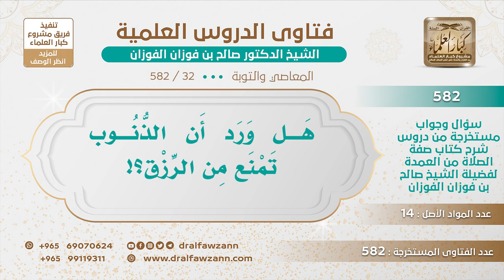[32 -582] هل ورد أن الذنوب تمنع من الرزق؟! - الشيخ صالح الفوزان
-"السؤال: هل ورد أن الذنوب تمنع من الرزق؟!
الجَوَابُ: نعم ورد أن الرجل يحرم الرزق بسبب الذنب يصيبه ما في شك، عقوبة له، ﴿وَمَا أَصَابَكُمْ مِنْ مُصِيبَةٍ فَبِمَا كَسَبَتْ أَيْدِيكُمْ﴾ [الشورى : 30]
للاشتراك في قناة الشيخ صالح الفوزان
سؤال وجواب من شرح صفة الصلاة ( 582 ) مقطع

للاستفسار والإقتراحات والدعم
رئيس الفريق
لمشروع كبار العلماء